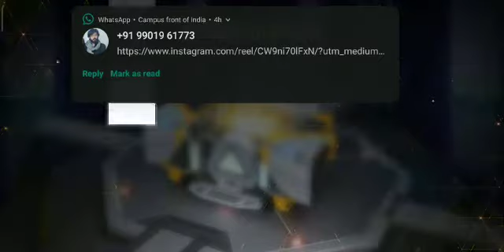How to get New gold Royale bundle in one spin